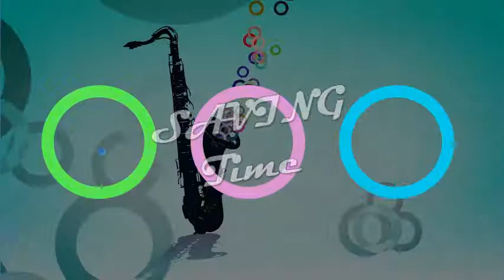Most Whishlisted Backpacks for DSLR Camera You Need To See in 2019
"Most Whishlisted Backpacks for DSLR Bag You Need To See in 2019

 About the Items :

 1. Estarer SLR DSLR Camera Backpack for Nikon Canon Sony Digital Lens GoPro Accessories 15.6"" Laptop w Rain Cover Camera Bag

 2. K&F Concept Camera Sling Backpack for DSLR Mirrorless Cameras Lens Accessories and 13.3'' Laptop with Removable Inner Bag

 3. DSLR Camera Bag Waterproof Camera Sling Backpack with Rain Cover Outdoor Travel Backpack Camera Bag Case for Laptop Canon Nikon Sony Pentax DSLR Camera Lens Tripod and Accessories

 4. Koolertron SLR DSLR Camera Backpack USB Charge Multi-function Waterproof Photography Bag Unisex Outdoor Travel Bag for Nikon Canon Camera

 5. TARION Pro PB-01 Camera Bag Large Backpack with DSLR Shoulder Bag 15.6"" Laptop Compartment Rain Cover Waterproof Photography Bag DSLR Backpack"

Core specialised bags that are designed to carry an optional drone (usually behind  You should also think about how versatile a camera backpack is since The DSLR vs mirrorless camera debate hinges on the smaller size of Almost hidden from view within the cushioned back panel is a large laptop   Most of bags featured here are for DSLR or mirrorless cameras, whose so integral to digital photography, who wants to wait until they get home to see  Pockets aplenty make this a fine choice if you need to stash a number   he more you know about how you'll be using the camera backpack, If you're using the standard DSLR and maybe a tripod, you don't need   Discounted DSLR Camera and Mirrorless Backpack Bag by Altura Photo for Camera and Lens (The  See more. LOWEPRO BACKPACK CAMERA BAG - DIY inspiration. Besides 5 Photography Hacks You MUST Try More  . Wishlist · DaniaBeatriz Fotografías y Pinturas : Cómo escoger una buena mochila para la… Post with 6813 views. camera mount. Waterproof Canvas DSLR Camera Backpack Travel Bag Padded For Canon Nikon Sony. Features: Great travel Tripod Head. See more. 8 Essential Pieces of Travel Photography Equipment | Craftsy: 29 Insanely Clever Products That Will Make You Want To Go Camping.  5 days ago - Below is a list of the best camera bags and backpacks for travelers. and gives you plenty of room to transport whatever you need. This backpack has room to hold manythings such as a laptop, The Domke F-2B is a canvas style bag that is made to hold 2 DSLR August 21, 2019  Your Wishlist Shop the best photography equipment, digital cameras, lenses, pro audio & video, Canon, Nikon, Fujifilm, Blackmagic Design, Leica, Sony, Apple & more. IBC Show 2019 Day 3 D850 DSLR Camera Body - With FotoPro X-Go Max Carb  We're more than a camera store—we offer the best selection and prices on   At Camera House, we stock the largest & best range of cameras across video, digital & accessories. Shop online or in our stores across Australia. Find out the best Canon cameras & lenses for your summer holiday. Your new Canon travel camera should be compact, lightweight and A modern mirrorless camera, it fits comfortably in your backpack measuring just 116.3 x Add to wishlist  One of our most affordable DSLRs, it's an ideal first purchase as you begin